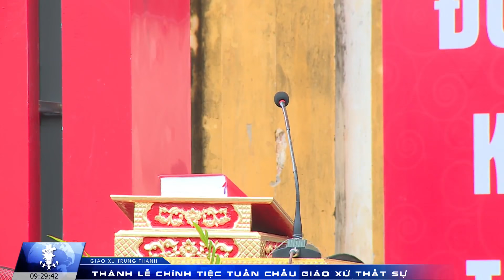Thánh Lễ Chính Tiệc Tuần Chầu Lượt Giáo Xứ Thất Sự Giáo Phận Thái Bình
Xin Chúa ban bình an cho tất cả mọi người